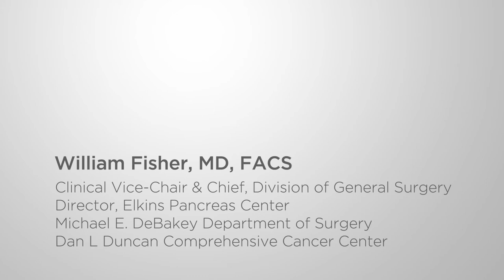Why Choose the Dan L Duncan Comprehensive Cancer Center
Pancreas surgeon Dr. William E. Fisher discusses the advantages of treatment at the Dan L Duncan Comprehensive Cancer Center in Houston, Texas.